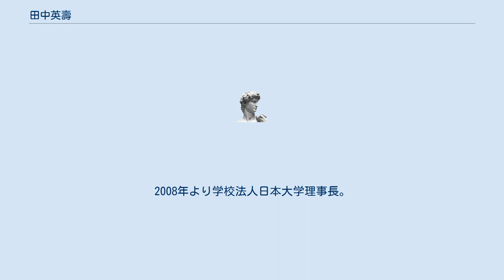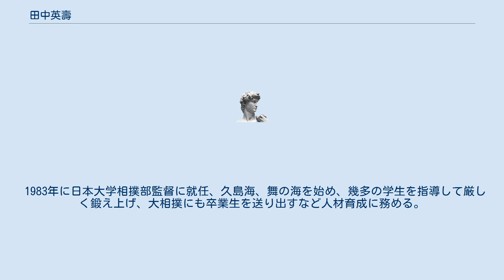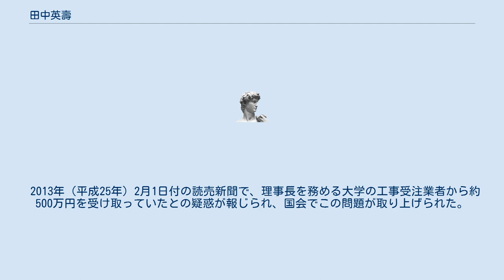田中英壽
田中 英壽（田中 英寿、たなか ひでとし、1946年12月6日 - ）は、学校法人日本大学第12代理事長。
アマチュア相撲界の第一人者であり「アマ相撲界の大鵬」の異名を取る。
 青森県北津軽郡金木町で農家の三男として生まれた。
1965年、日本大学経済学部に入学。
1969年、日本大学経済学部経済学科を卒業し、日本大学農獣医学部体育助手兼相撲部コーチに就任。
1999年学校法人日本大学理事、2000年日本大学保健体育事務局長、2001年日本大学校友会本部事務局長、2002年学校法人日本大学常務理事、2005年日本大学校友会会長などを歴任した。
2008年より学校法人日本大学理事長。
 小学校低学年から相撲を習い始め、日本大学在学時相撲部の選手として活躍、3年生のとき学生横綱となった。
1969年12月・1970年・1974年の3度アマチュア横綱となったのを始め、のべ34のタイトルを獲得し、1980年に現役引退。
同年、朝日スポーツ賞受賞。
 1983年に日本大学相撲部監督に就任、久島海、舞の海を始め、幾多の学生を指導して厳しく鍛え上げ、大相撲にも卒業生を送り出すなど人材育成に務める。
 1994年、財団法人日本オリンピック委員会（JOC）理事に就任、後にJOC副会長を務めたが、後述のように広域暴力団の住吉会会長や山口組組長らとのいわゆる黒い交際が発覚し辞任した。
また公益財団法人日本相撲連盟専務理事・副会長、国際相撲連盟事務総長・会長などを歴任した。
 2013年（平成25年）2月1日付の読売新聞で、理事長を務める大学の工事受注業者から約500万円を受け取っていたとの疑惑が報じられ、国会でこの問題が取り上げられた。